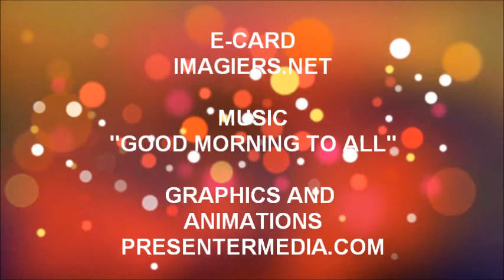JOYEUX ANNIVERSAIRE NOHLAN !